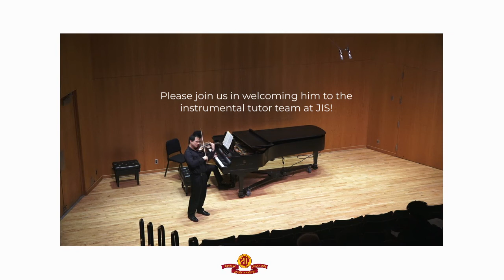Welcome to our new Violin tutor!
Please join us in giving a warm welcome to our new violin tutor! Dr Samuel Wong. Mr Sam (As he likes to go by to his students) began his violin studies at the age of 6 in Brunei. He later went on to continue his studies in the USA in New York and Minnesota, where he received a Bachelor, Master, and Doctor degree in violin performance. He has performed under multiple orchestra conductors, and also participated in multiple music festivals performing solo and chamber music.

He looks forward to beginning his class and meeting all of our young musicians here at JIS!